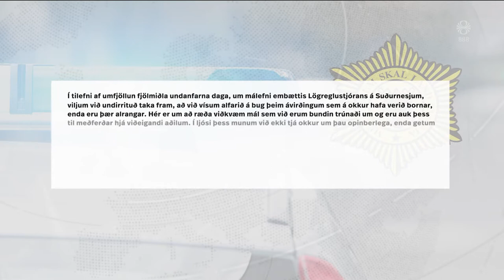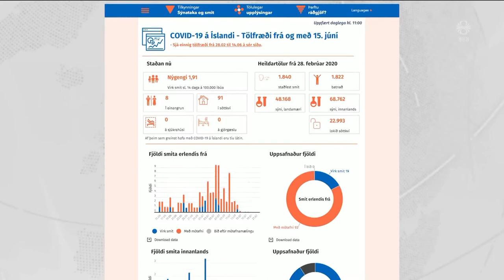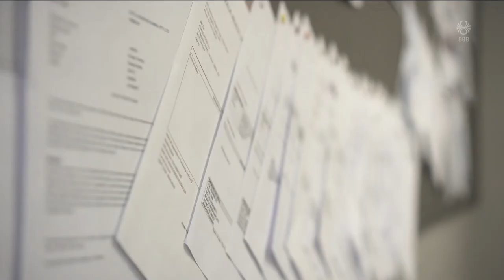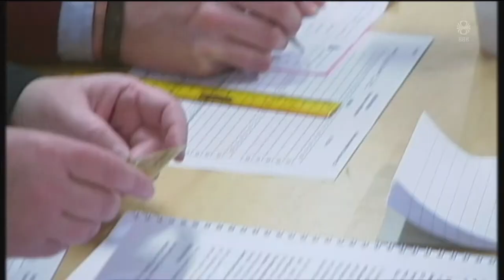Fréttir - 23. júl 2020